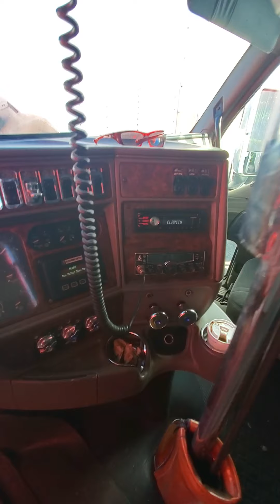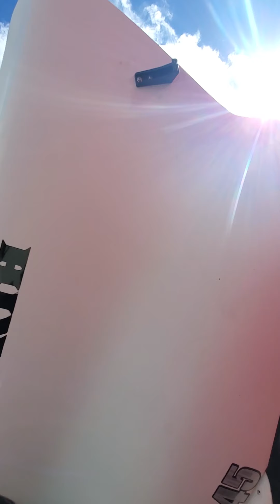2001 KENWORTH T2000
12.7 L6 DIESEL MANUEL
$19,995